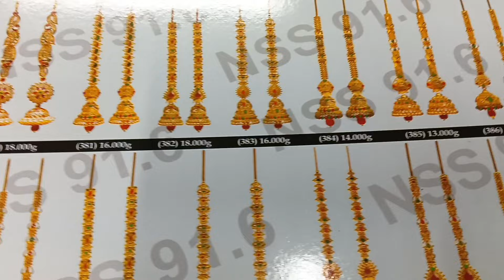Gold Buttalu And Matilu Designs With Weight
hii friends,
Gold buttalu earrings collection with weight | gold buttalu designs | buttalu gold earning | buttalu gold earnings small size | buttalu gold earings big size in telugu, gold champaswaralu designs with weight
Latest matilu design, trending buttalu, trending matilu.

2-3 grams gold earrings designs || 2-3 grams daily wear earrings designs

Small Buttalu Earrings Designs || Buttalu  || Gold Earrings Daily Wear Designs || Gold Earrings

bellow 4 grams lo daily wear jhumkas,
new design jhumkas, light weight gold jhumkas డిజైన్స్, బుట్టలు మోడల్స్,  only 1 or 2 grams earrings, only 2 or 3 earrings, simple 4 to 6 grams gold jumka designs

 Gold earrings daily wear,  Gold earrings daily wear use,
Gold earrings daily wear designs
 Gold earrings daily wear use 3 grams,
 Gold earrings daily wear with price,
 gold kammalu, Chinna pillala bhuttala designs, kids butalu, daily wear buttalu, new model buttalu,
 kammalu latest gold designs,
hanging earrings, Gold earrings collections

 Gold earrings jhumka, Gold earrings designs small size, Gold earrings new model, earrings model gold, butalu, btalu gold, gold butalu, btalu designs